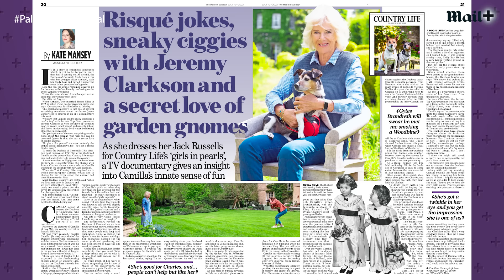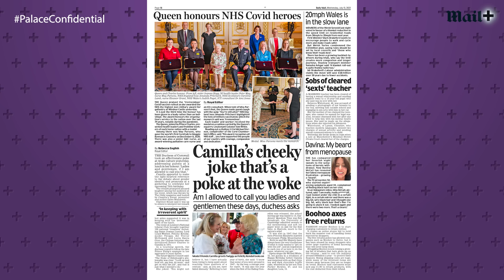Prince Harry has 'POISON in his blood’: Royal experts discuss Harry's new book | Palace Confidential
Prince Harry has 'POISON in his blood’: Royal experts discuss Harry's new book | Palace Confidential. After months of speculation, reports from the US this week suggest that Prince Harry’s controversial autobiography will come out later this year and his former biographer says the family need to prepare themselves for a series of shocks. Angela Levin, who wrote Harry: Conversations with the Prince, says that after giving him a multi-million pound advance, publishers Penguin Random House will ‘want a story’ and Harry will be ready to give them one. ‘He’s now so bitter and resentful that he will say what he really feels and see things that he accepted years ago as now being really dreadful,’ she tells our royal talk show Palace Confidential. ‘I think he really wants to show his power over William because he was fed up with being the spare rather than the heir – I think he’s got a lot of poison in his blood now about what he feels about his background and his family.’
Levin’s fellow panellist, veteran royal writer Robert Jobson, agrees that the impact will likely be ‘huge’ in the UK.

0:00 Palace Confidential Intro
0:27 Prince Harry and his controversial autobiography
8:22 Rebecca English on Camilla, the Duchess of Cornwall's birthday
12:18 Queen Elizabeth conducting investitures
15:00 How Camilla's taking on official roles impacted Prince Charles